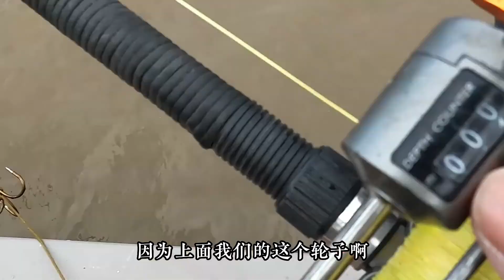挑战匙吻鲟：锚鱼秘密武器/Paddle Fish Fishing Vlog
拖钓和锚鱼应该是公认的很无耐，却又很高效的钓鱼方式。那么问题来了，拖钓+锚鱼，效果怎么样？让我们一起尝试吧！视频中这个帮助我们实现用三本钩拖钓锚鱼的秘密武器就是封面中的“深度控制板”。其实在宽阔的河道，甚至是湖面上，想用鱼钩直接锚鱼，即便大鱼再多，又谈何容易。所以聪明智慧的钓鱼人就想到了这个无难度拖钓深度控制器……

匙吻鲟挑战须知：

季节：每年春夏交接

钓点：美国俄克拉荷马州托尔萨市；

执照：35刀/天

费用：750刀/8小时；

鱼竿：只要求结实耐造，8-9尺，中调，50磅线重；

线轮：可容80磅PE线200米即可；

钓组：12/0三本钩，300磅麻绳前导，3oz铅坠